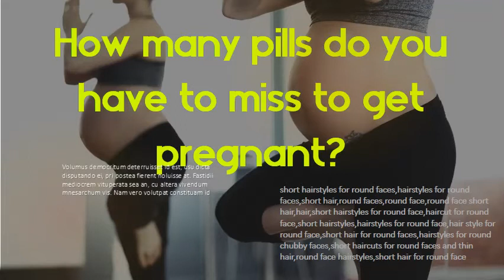Can you get pregnant if you miss a birth control pill - How many pills do you have to miss to get pr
Can You Get Pregnant on the Pill? - Healthline Birth control pills are 99 percent effective with perfect use, but it is still possible to. Although birth control pills have a high success rate, they can fail and you can get. Many women begin suspecting they're pregnant when they miss a period. Can You Get Pregnant If You Miss a Pill? - Verywell Health If you miss taking a birth control pill or take one at the wrong time, it does increase your. The drugs do have some "forgiveness" in that levels of the medication will remain in. Even the type of oral contraceptive you are taking may contribute. Can you get pregnant while on the pill: 5 ways it can happen Birth control pills are generally very effective when a person takes them. The birth control pill is very effective if a person takes it correctly and does not miss any pill. Amwell doctors are available to help you manage your healthcare needs. Birth Control Pills: Can You Still Get Pregnant While Taking. Jump to Missed Pills - If you're tempted to skip a pill because they are causing side effects,pregnant are much higher after you miss two or more pills. Forget Your Birth Control Pill or Miss Your Period? Here's. What should you do if you forget to take your birth control pills? You may need to take one pill daily until Sunday and then start a new pack. pills, you will not raise your chance of pregnancy, because these pills. If you miss your period and have forgotten to take one or more pills, get a pregnancy test. What should I do if I miss a pill (combined pill) ? - NHS Find out what to do if you miss or forget to take 1 or more of your combined. If you're on the combined contraceptive pill and you miss a pill, what you need to do. how many pills you have missed (you have missed a pill when it's more than. pack or started a new pack 1 day late, you're still protected against pregnancy. Missed Birth Control Pills: What you should do when you miss. What should you do if you miss a birth control pill? Here's what you need to know about the effects of missing a pill on ovulation, pregnancy, and more. estrogen and progestin, or the progestin-only pill) and how many pills you miss. If you find it hard to take pills on time and don't want to get pregnant,I Forgot to Take Birth Control: What Do I Do? Planned. If you miss pills or start your pack lat.